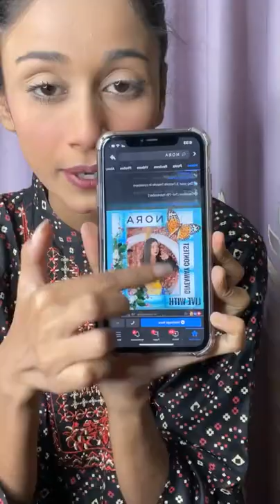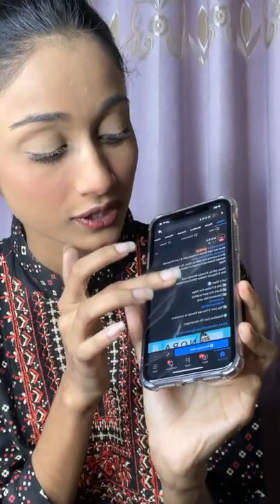কুর্তি লাইভ 🥰 || Tahmina Chowdhury Prity || Perfect For BTS Army's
Go and Visit there Page